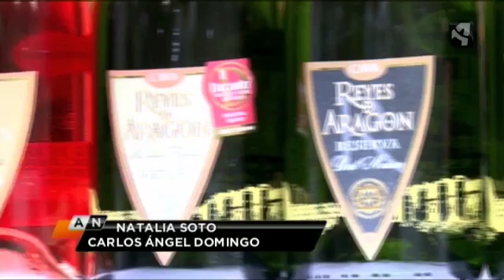EL CAVA ARAGONÉS EN AUGE